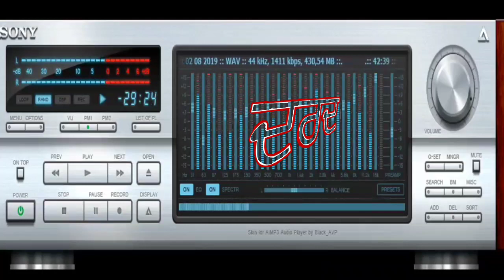ਦਰਦ ਵੀ ਅੱਤ ਹੀ ਕਰ ਦਿੰਦਾ ਹੈ |173 | Dard Vi Att Hi Kr Denda Hai